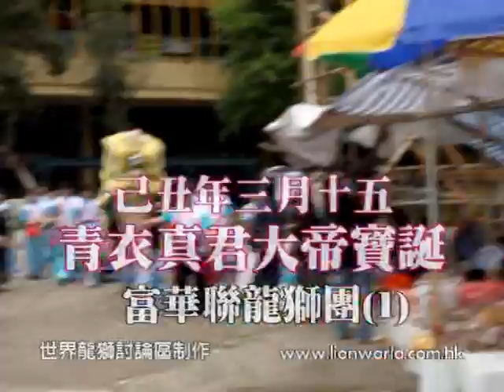己丑年青衣真君大帝寶誕(富華聯1) 世界龍獅討論區制作